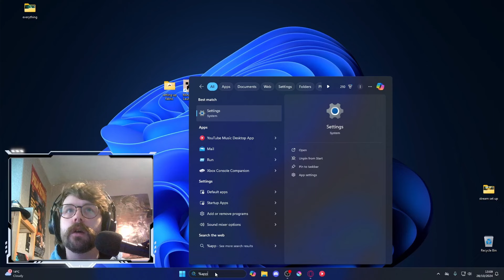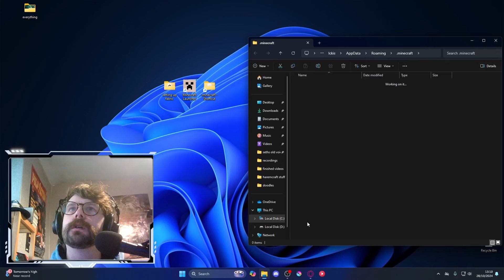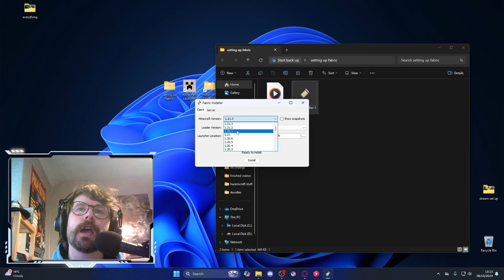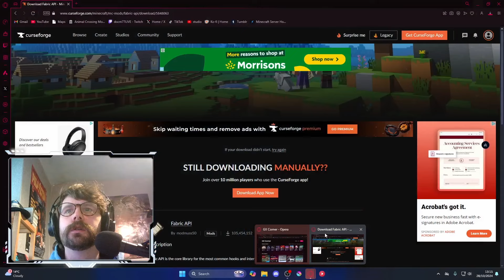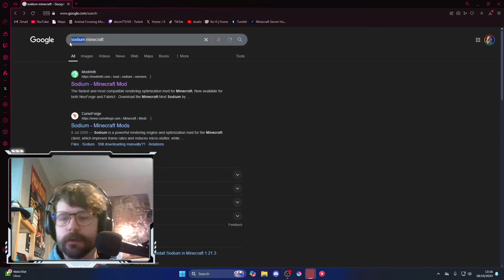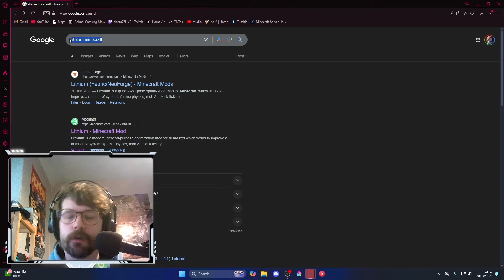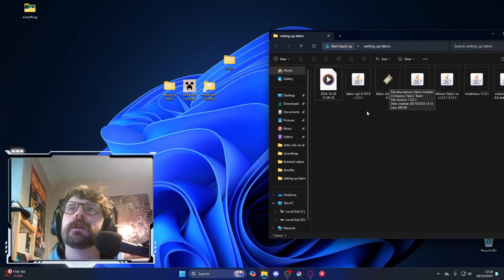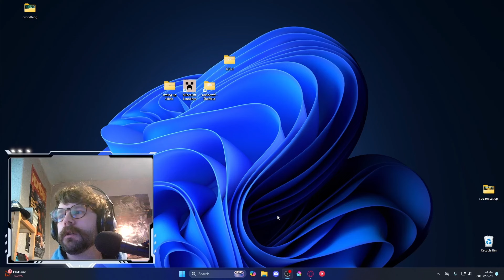How to Run Minecraft (java) smoother on older hardware